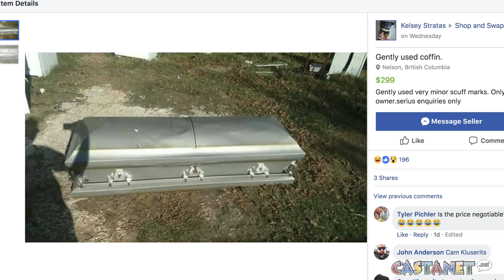A deal to die for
A Nelson, B.C., man who collects odd objects posted an advertisement on the Shop and Swap Facebook page for a gently used coffin.